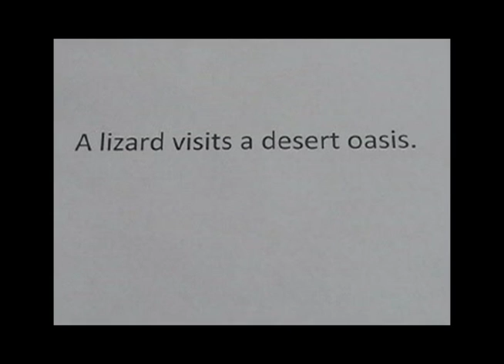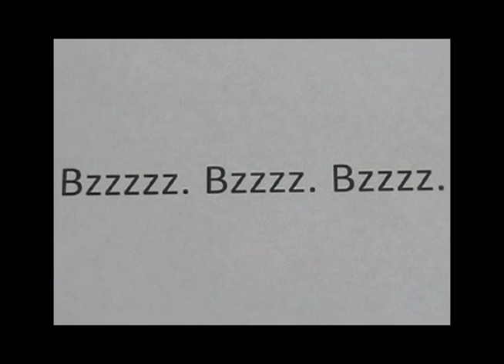Lincoln Street Tesdal Desert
A short from an animation residency with Sarah Nagy.